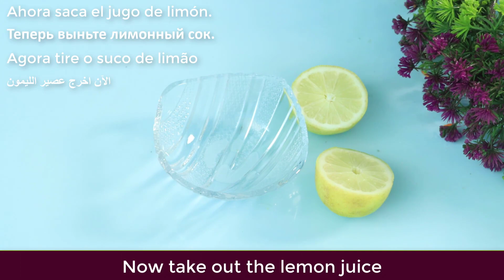Mix Carrot With an Apple~ The Secret Nobody Will Ever Tell You ~ Thank Me Later !